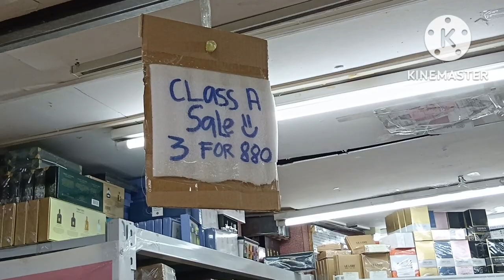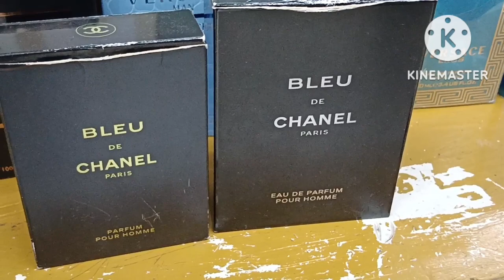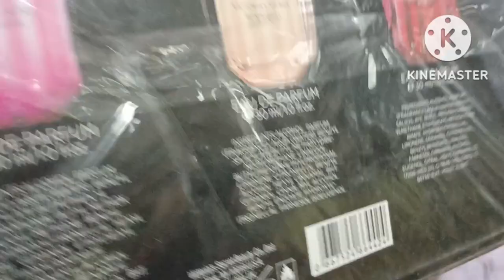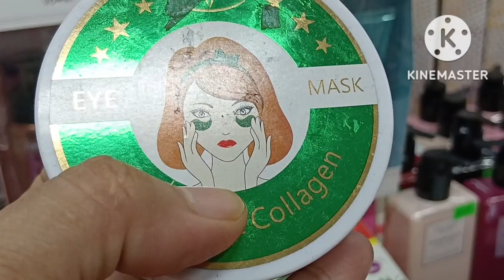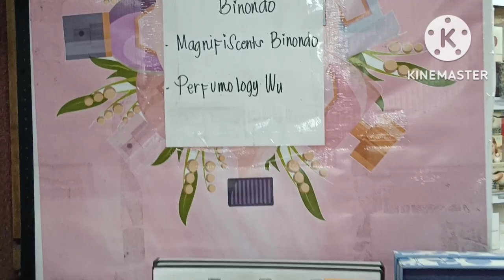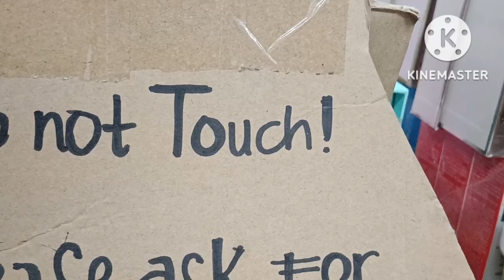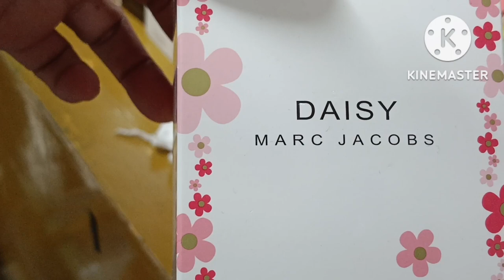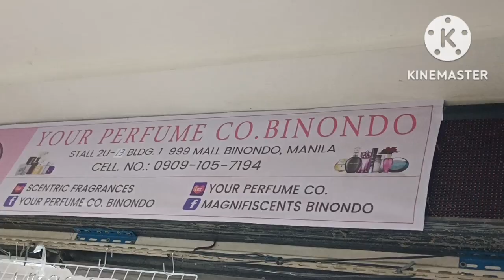MGA MURANG PERFUME CLASS A,TOPGRADE ON SALE WHOLESALE]RETAIL PRICE WITH FB PAGE 999 MALL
FB PAGE  YOUR  PERFUME CO. BINONDO
MAGNIFISCENT BINONDO
STALL NO. 2U-13,14
PAGE HANDS ON MOM CHANNEL